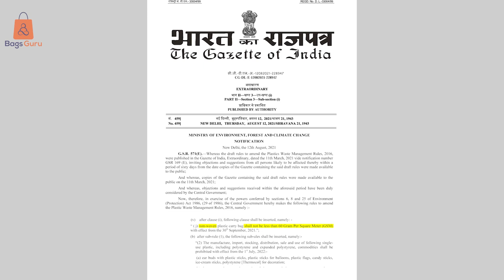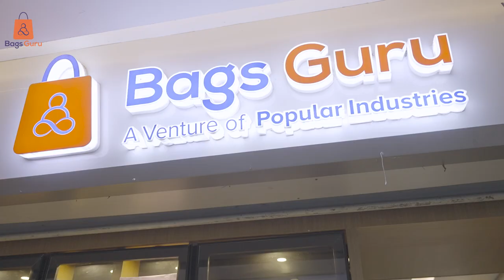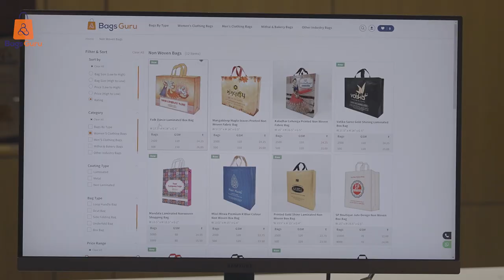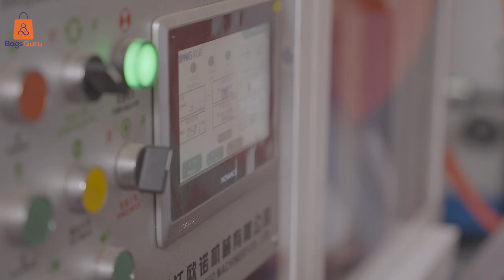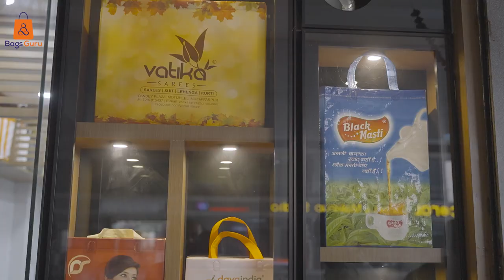Bags Guru Corporate AD Film [English] | Empty Mind Entertainment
1. Film Production
2. Web Series Production
3. TV Commercial Video Advertisement
4. Corporate Video Ad
5. Product Video Advertisement
6. All type of commercial video Advertisement